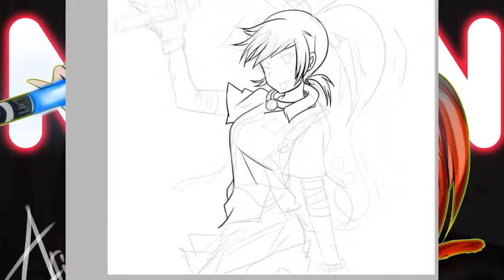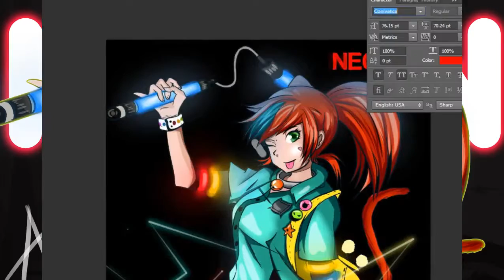Speed Paint "Neon"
Neon character from RWBY Neon.,
Paint with paint tool sai + adobe photoshop
using wacom intuos
took 2 days